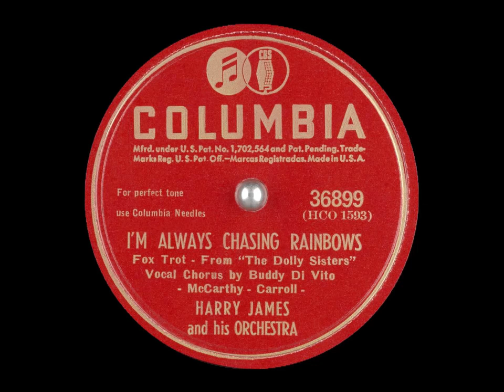I’m Always Chasing Rainbows – Harry James and Buddy DiVito, 1945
I’m Always Chasing Rainbows – Harry James and His Orchestra
Recorded November 6, 1945 in Hollywood, California
Released on Columbia 36899 (U.S.), C-777 (Canada), DC 371 (EU), and Parlophone R 3015 (UK). Reissued on the 1949 Columbia album “Trumpet Time” (C-182, B-182, CL 6044, and 33S 1052 [UK]), Columbia CL 2527, CBS/Heartland P2 22028/A 22028/HL 1106&1107, Sony/Collectables A 30798/COL-8071, Joyce 6026, and Classics 1313.
From the 1945 film “The Dolly Sisters.”

Written by Harry Carroll with lyrics by Joseph McCarthy
Vocals – Anthony “Buddy” DiVito
Trumpet – Irwin “Red” Berken, Jimmy Campbell, James Grimes, Jimmy Troutman
Trombone – Charlie “Chuck” Preble, Jessie Ray Heath, Vic Hamann
Alto Saxophone, Clarinet – Willie Smith, Eddie Rosa
Tenor Saxophone – Corky Corcoran, Stewart Bruner
Baritone Saxophone – George Davis
Violin – Bob Bein, Nicholas “Nick” Pisani, John De Voogdt, Larry Kurkdjie, Jack Gootkin, George Grossman, Harry Jawarski, Ernest Karpati, Gerson Oberstein, Jerome Reisler
Viola – Mischa “Mike” Russell, Gerald Joyce, Bill Spear, David Sterkin, Sam Freed, Al Neiman
Cello – Elias “Al” Friede, Cy Bernard
Piano – Arnold Ross
Guitar – Hayden Causey
Bass – Ed Mihelich
Drums – Ray Toland